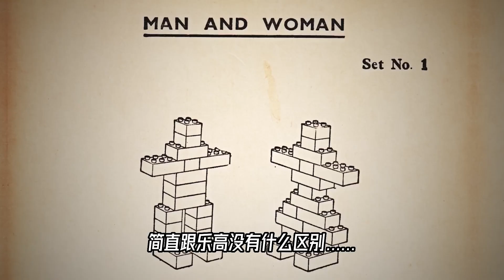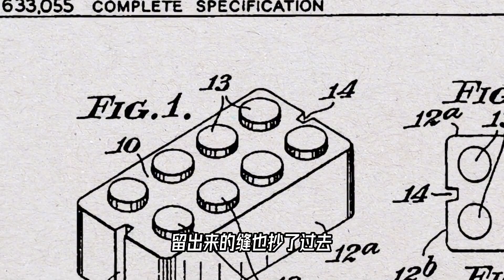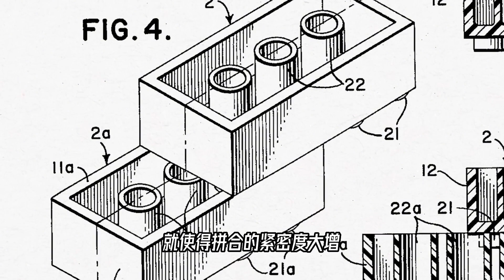这些，是乐高积木吗？不是！是乐高的抄袭对象【科学火箭叔】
本频道制作的所有视频都是为了向观众传递有趣的科普知识，绝对符合平台的使用政策。 这些，是乐高积木吗？不是！是乐高的抄袭对象【科学火箭叔】